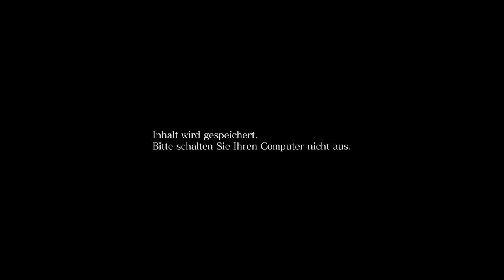Let's Play Together Resident Evil 6 [German/Blind] *Part 14*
Part 14: Cpt.Iglo´s Rache!
Dieses Spiel hat eine USK 18 einstufung. Zuschauer sind hingewiesen worden~